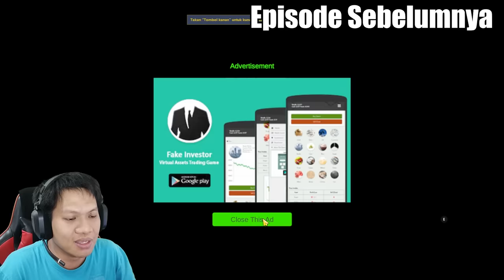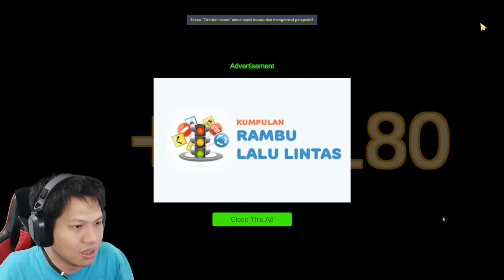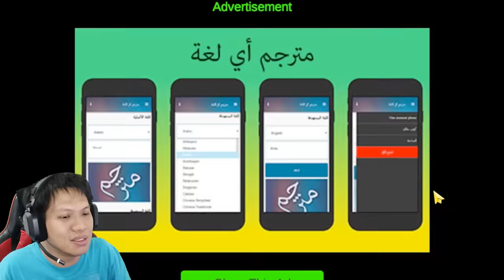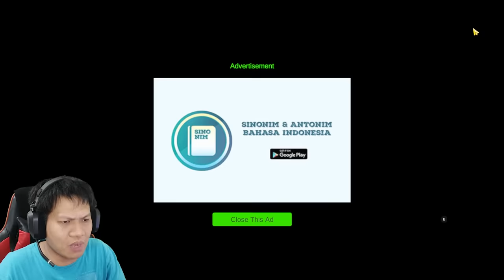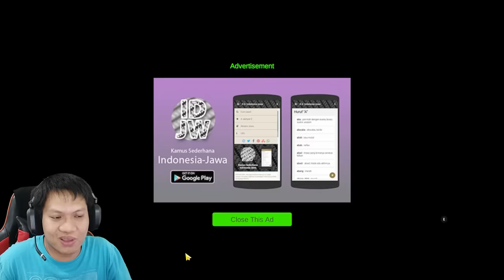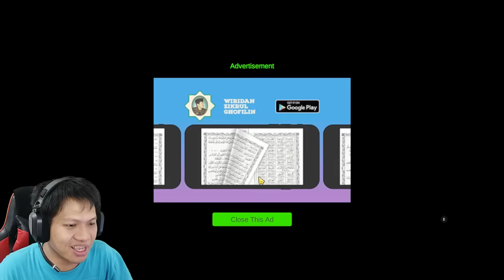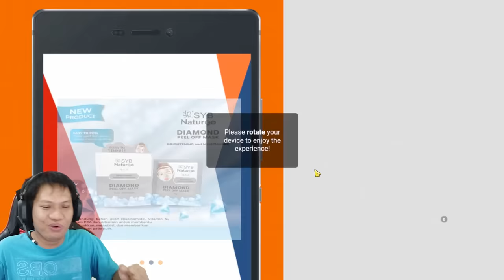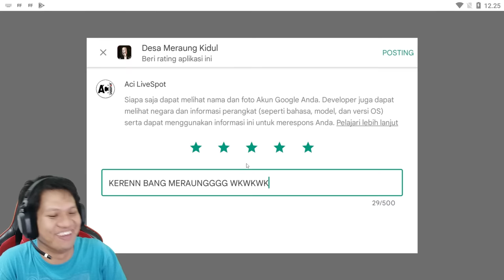MUNCUL SETAN WANITA BERMUKA RATA!! Desa Meraung Kidul Part 4 END [INDO] ~Bisa Kah Kita Kabur??!!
Setelah kita berhasil pergi dari desa meraung, kita pun mencoba beristirahat sejenak di sebuah warung makan kecil yang di jaga nenek2 busuk yang hidung ny bengkok wkwk, tapi semua menjadi mengerikan saat kita tau nenek itu suka makan daging olang tamfan wkwk
Yukk kita saksikan Desa Meraung Kidul part 4 end!!